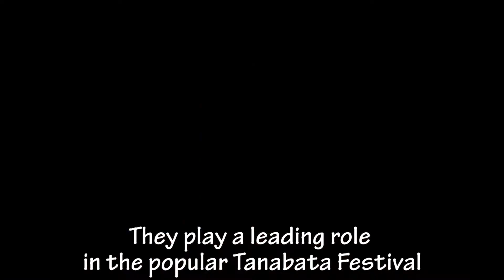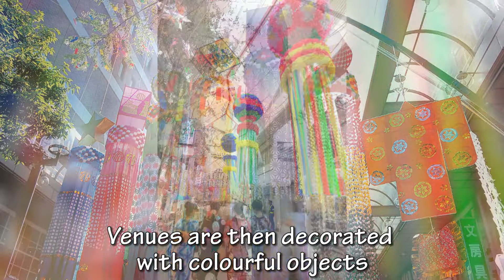Tanabata, het Japanse Sterrenfestival op 7 juli | Ambassadeur Horinouchi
In deze video vertelt Ambassadeur Horinouchi over de Japanse feestdag 'Tanabata', ook wel bekend als het Sterrenfestival, dat op 7 juli wordt gevierd (opname: juli 2020)